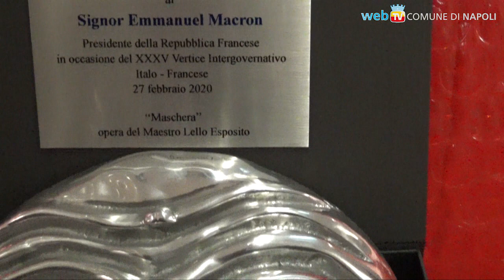Vertice Italia-Francia: Macron visita il Teatro San Ferdinando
Il presidente della Repubblica francese, nel pomeriggio a Napoli per il vertice bilaterale a Palazzo Reale, ha visitato il Teatro San Ferdinando con il sindaco Luigi de Magistris; la visita è proseguita al Cristo Velato, a piazza San Domenico Maggiore, Spaccanapoli e Santa Chiara.